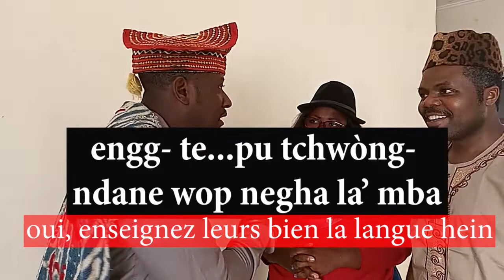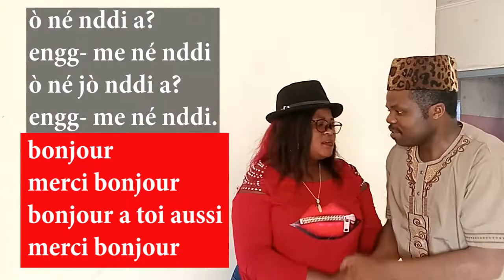Groupe kwò'ssi Ngemba,Court-métrage sur la salutation